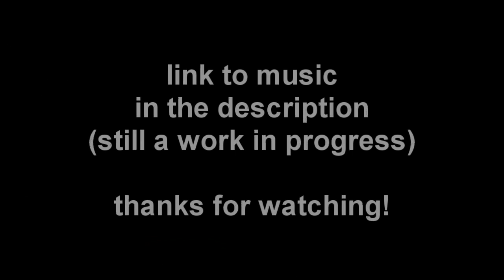Hermitcraft Ep13 - Minecart Wither Skele Farm - It Begins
Shortcuts below /// Progress and key elements for my new minecart based Wither Skeleton farm. Also a progress report on upgrading Kiershar's old mega-mob-trap.
I got some info wrong in this, but will clarify those mistakes next ep!

0:00 Intro
0:44 Kiershar's mob trap upgrade update/progress
6:25 Idea to move mob drops to nether shop area
8:40 Wither skele farm - trap design (and mistake)
17:55 Wither skeleton seperator  (minecart + tripwire)
19:55 Pigman/Blaze (2-high) mob suffocator and loot collection
23:45 Magma cube (small) or empty cart detector
25:06 Magma cube killing system
28:10 Wither Skeleton portal collection ideas
30:20 Trap building music montage

releases under creative commons licenses